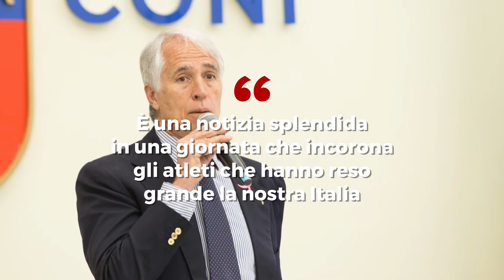Alex Zanardi è tornato a casa, ecco cosa sappiamo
Dopo il lungo ricovero in ospedale, AlexZanardi è finalmente tornato a casa. Lo ha annunciato la moglie Daniela durante la cerimonia dei Collari d'oro 2021 all'Auditorium Parco della Musica di Roma. "Le battute d'arresto ci sono – ha detto la moglie – il percorso di recupero è ancora lungo e non si possono fare previsioni. Ma Alex dimostra ripetutamente di essere un vero combattente".

Il campione passerà dunque il Natale con la famiglia e continuerà la sua riabilitazione a casa. È passato poco più di un anno e mezzo dall'incidente in handbike che lo ha costretto in ospedale. Il 19 giugno 2020 l'ex pilota si era scontrato con un camion durante una staffetta di beneficienza. "È una notizia splendida in una giornata che incorona gli atleti che hanno reso grande la nostra Italia – ha detto il presidente del CONI Giovanni Malagò – questo è il potere dello sport che consente di avere tra noi Alex Zanardi".